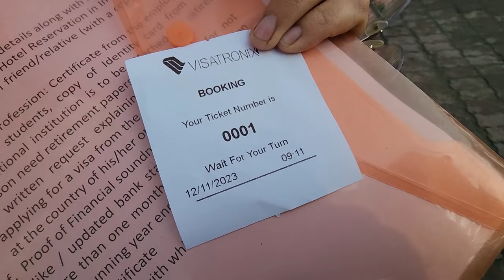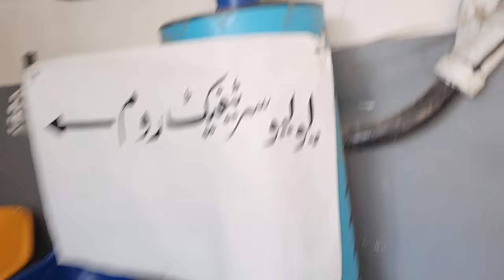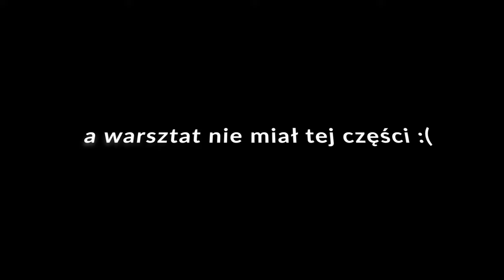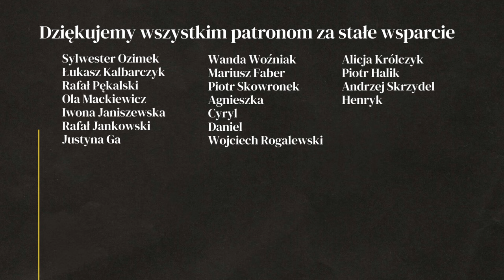CYRK NA GRANICY PAKISTAN - INDIE - KAMPER 4X4 - WYPRAWA DO INDII #43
Dziwne obyczaje na granicy Pakistan - Indie... Każdego popołudnia słynna granica Wagah Border koło Lahore zamienia się w arenę, na której odbywa się uroczyste opuszczenie flagi, odwiedzamy ją w oczekiwaniu na wizy do Indii, których zdobycie zmusiło nas do szczepienia na polio.

- wsparcie cykliczne
PATRONITE

0:00 - Dlaczego musieliśmy się zaszczepić
5:41 - Jedzenie street food w Pakistanie
7:40 - Dziwne zwyczaje na Wagah Border
15:00 - Problemy z samochodem
19:48 - Czy w Pakistanie uda się naprawić Hiluxa